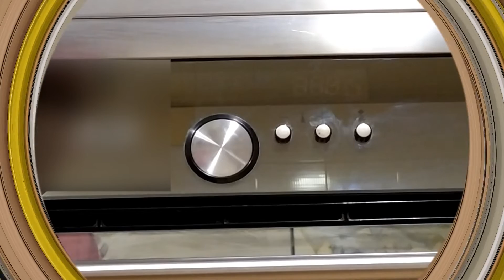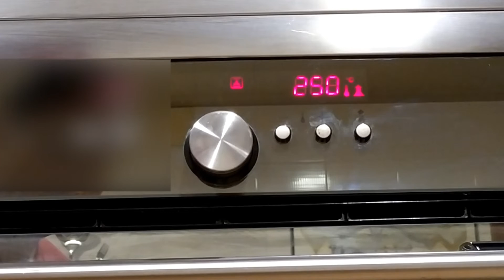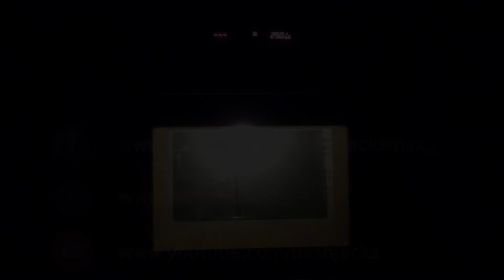Reparación y sustitución resistencia horno de cocina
En este tutorial aprenderemos a cambiar la resistencia de un horno de cocina.
Nos dedicaremos a explicar también, las partes internas del horno y a ver ciertos trucos de este increíble electrodoméstico.